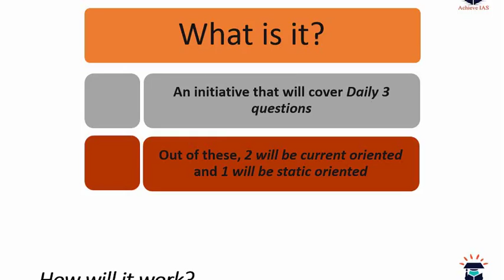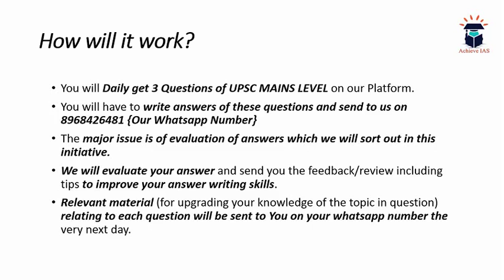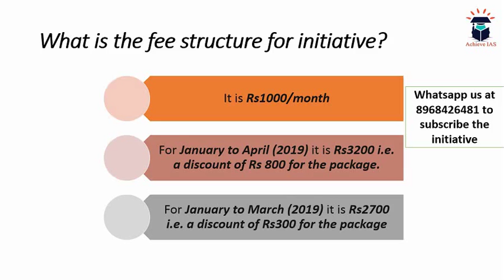Mains Practice Questions, 18 January,Target UPSC CSE Prelims cum Mains 2019, Achieve IAS